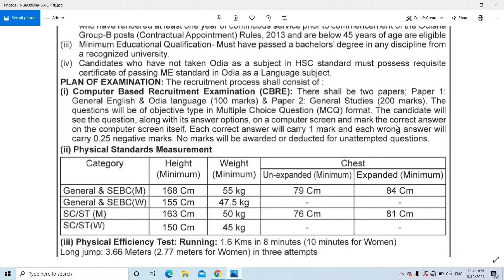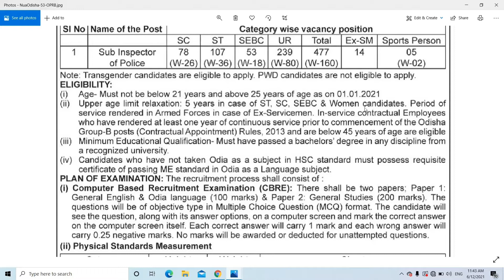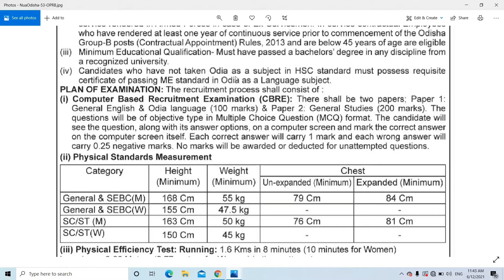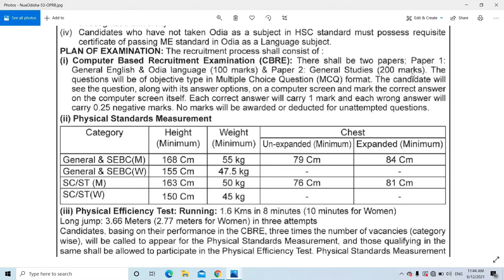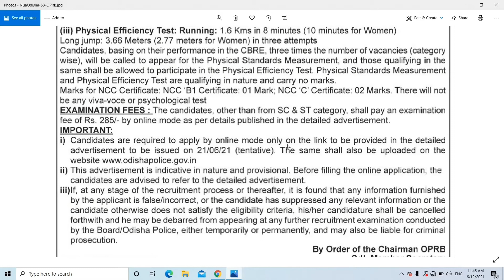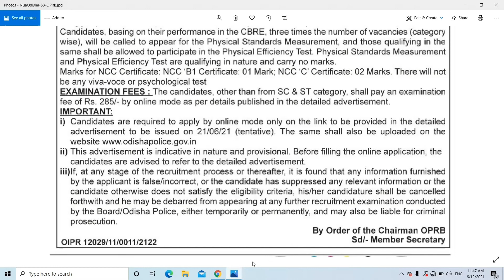ODISHA SI(SUB INSPECTOR)RECUITMENT 2021||TOTAL POST:-477||+3 PASS CAN APPLY||LAST DATE-15/07/2021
For more job updates & vacancies,you can join my facebook group

Goverment jobs for freshers,central govt jobs with pay scale,Goverment Jobs after Graduation,Goverment jobs after post graduation.
Latest Job updates,Latest Goverment Job updates,PSU jobs,Engineering Jobs updates in odia.
Latest Govt job Updates,govt jobs after BA,goverment job after graduation,govt jobs after BCOM,jobs for graduates.
MIS,Office Assistant,Store Keeper ,Personal Assistant,Technical Assistant,
Data Entry Operator Vacancy,Stenographer
BANK vacancy 2021 ,10th pass apply,MCA,MBA,BBA,BCA can apply also.

DOWNLOAD THE NOTIFICATION LINK IS GIVEN BELOW